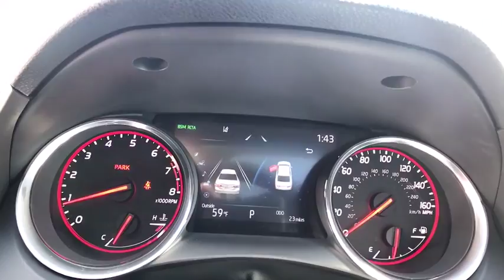2019 Toyota Camry Laredo, Alice, Hebbronville, Cotulla and Webb County, TX T19206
2019 Toyota Camry available in Laredo, Texas at Toyota of Laredo. Servicing the Alice, Hebbronville, Cotulla and Webb County, TX area.

Voted Laredo Morning Times Best Car Dealership, Powell Watson Motors Company as the BEST IN TOWN Contact Powell Watson Motor Group today for information on dozens of vehicles like this 2019 Toyota Camry XSE. Add-Ons: Appearance & Protection Pkg., High Performance Window Film (Lifetime Warranty), Nitrogen The look is unmistakably Toyota, the smooth contours and cutting-edge technology of this Toyota Camry XSE will definitely turn heads. This vehicle won't last long, take it home today. Based on the superb condition of this vehicle, along with the options and color, this Toyota Camry XSE is sure to sell fast. You can finally stop searching... You've found the one you've been looking for.
Window Grid Antenna,Wheels: 8.0J x 19 Black Machined-Finish Alloy,Light Tinted Glass,LED Brakelights,Tires: P235/40R19 AS,Front Windshield -inc: Sun Visor Strip,Trunk Rear Cargo Access,Body-Colored Door Handles,Variable Intermittent Wipers,Body-Colored Front Bumper,Lip Spoiler,Galvanized Steel/Aluminum Panels,Chrome Side Windows Trim,Body-Colored Power Heated Side Mirrors w/Manual Folding and Turn Signal Indicator,Clearcoat Paint,Driver Foot Rest,Full Floor Console w/Covered Storage, Mini Overhead Console w/Storage and 1 12V DC Power Outlet,Delayed Accessory Power,Power Door Locks w/Autolock Feature,Front Cupholder,Seats w/Leatherette Back Material,Gauges -inc: Speedometer, Odometer, Engine Coolant Temp, Tachometer, Trip Odometer and Trip Computer,Cargo Space Lights,Carpet Floor Trim and Carpet Trunk Lid/Rear Cargo Door Trim,Full Cloth Headliner,Trip Computer,Cruise Control w/Steering Wheel Controls,Power Rear Windows,Air Filtration,Engine Immobilizer,Passenger Seat,HomeLink Garage Door Transmitter,Outside Temp Gauge,Fade-To-Off Interior Lighting,60-40 Folding Bench Front Facing Fold Forward Seatback Rear Seat,Remote Keyless Entry w/Integrated Key Transmitter, 2 Door Curb/Courtesy, Illuminated Entry, Illuminated Ignition Switch and Panic Button,Compass,Remote Releases -Inc: Mechanical Cargo Access and Mechanical Fuel,Analog Display,1 12V DC Power Outlet,Interior Trim -inc: Metal-Look Instrument Panel Insert, Metal-Look Door Panel Insert, Metal-Look Console Insert and Chrome/Metal-Look Interior Accents,Leatherette Door Trim Insert,Proximity Key For Doors And Push Button Start,Perforated Leather Seat Trim,Cargo Area Concealed Storage,Illuminated Locking Glove Box,Full Carpet Floor Covering,Valet Function,Distance Pacing w/Traffic Stop-Go,Front-Wheel Drive,Sport Tuned Suspension,Double Wishbone Rear Suspension w/Coil Springs,Battery w/Run Down Protection,16 Gal. Fuel Tank,Gas-Pressurized Shock Absorbers,Front And Rear Anti-Roll Bars,4-Wheel Disc Brakes w/4-Wheel ABS, Front Vented Discs, Brake Assist, Hill Hold Control and Electric Parking Brake,Engine: 2.5L I-4 DOHC 16-Valve -inc: VVT-iE intake and VVT-i exhaust,Transmission: 8-Speed Automatic -inc: paddle shifters,2.80 Axle Ratio,Transmission w/Driver Selectable Mode,Strut Front Suspension w/Coil Springs,Quasi-Dual Stainless Steel Exhaust w/Chrome Tailpipe Finisher,Electric Power-Assist Speed-Sensing Steering,Outboard Front Lap And Shoulder Safety Belts -inc: Rear Center 3 Point, Height Adjusters and Pretensioners,Airbag Occupancy Sensor,Blind Spot Monitor w/Rear Cross-Traffic Alert Blind Spot Sensor,Curtain 1st And 2nd Row Airbags,Rear Child Safety Locks,Side Impact Beams,Toyota Safety Sense P and Rear Cross-Traffic Alert (rcta),Dual Stage Driver And Passenger Seat-Mounted Side Airbags,Lane Departure Alert (lda) w/Steering Assist Lane Keeping Assist,Driver And Passenger Knee Airbag and Rear Side-Impact Airbag,Back-Up Camera